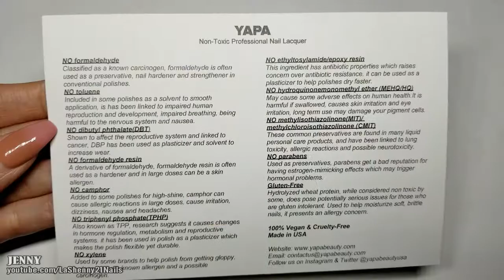Mis Nuevos Esmaltes de YAPA || LaShenny21Nails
Hoy estamos usando otros hermosos esmaltes que me han enviado de YAPA para compartir! Estos están igual de preciosos que los primeros que compartí con ustedes! Espero les guste!

PRODUCTOS:
◘ Oliver
◘ Elliot
◘ Arabella
◘ Celine

* Todos los productos son comprados por mí a menos que indique lo contrario y las opiniones compartidas son mías.